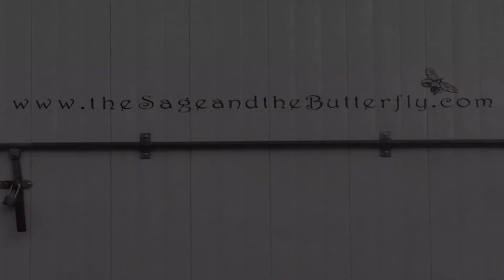Water Time - A Dip In The Freezing Pools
Before it got colder, we had to jump into this beautiful spot in northern Idaho, a short bike ride from where we’ve been staying.

It was freezing! Pins and needles. We thought we could do laps in the bigger pool. The water was so numbing, we barely doggie paddled in the water as we rushed to get out.

Our Dutch Shepherd ‘Tila loves the water. The cold doesn’t faze him.He gets so excited and loves barking at the flowing water and waterfalls... Always up for adventure.

for more about us and to shop on our online store.

Dylan is a master knife craftsman. Check out his work on Instagram @sageblades

Violeta is an artist-designer and vegan recipe creator. Check out all links to her work @violetavillacorta on Instagram.

Together we are the Sage & the Butterfly. and @thesageandthebutterfly on Instagram.